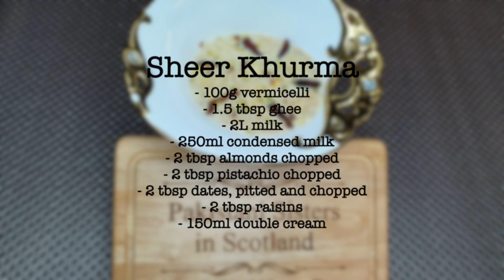Sheer Khurma | Vermicelli pudding | EID SPECIAL | Creamy Dessert | Pakistani Sisters Ep 108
2 sisters from Pakistan, living in Scotland, with a passion for cooking! We hope you enjoy our videos and remember to like and subscribe to our channel, and leave us a comment in the comment section telling us what you would like to see in the future!
P.S. Remember to check out our previous videos for more quick and easy recipes!